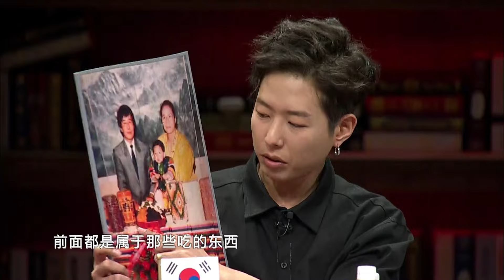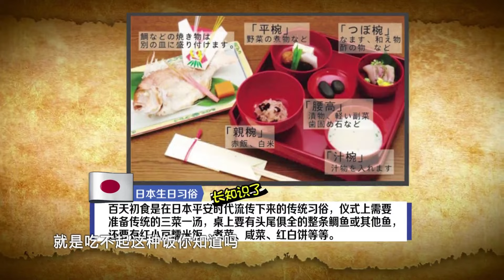【非正式会谈第二季】S2EP10（上） 各国庆祝生日的方式